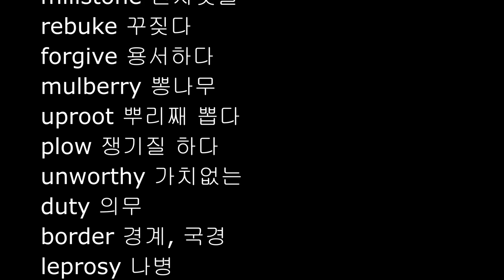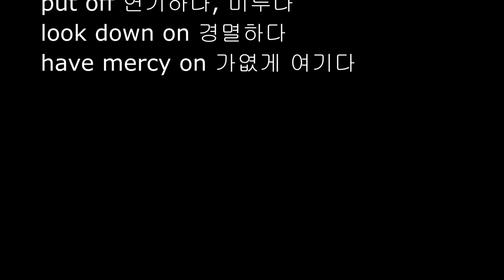성경영단어 암기, 누가복음 17, 18장, NIV 영어성경단어, Luke 17,18, Bible Words